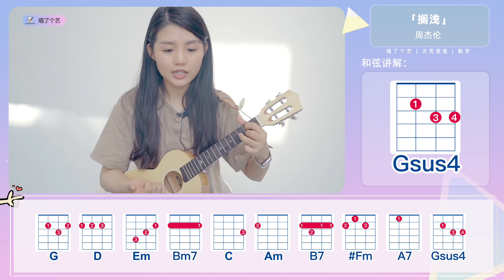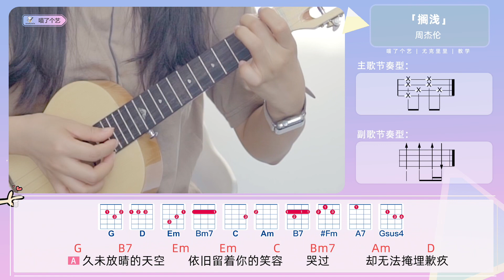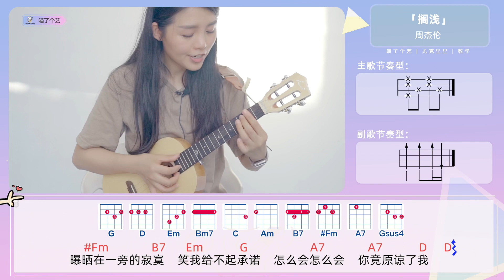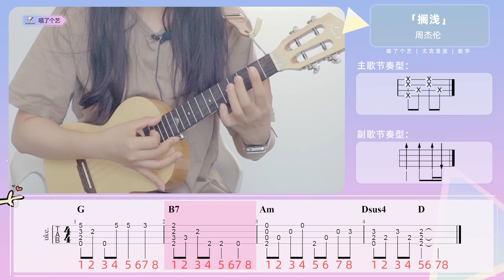【ukulele教學】周杰倫《擱淺》烏克麗麗彈唱教學 喵了個藝尤克里里Jay Chow ukulele tutorial